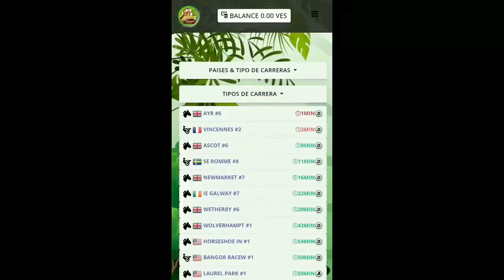RADIO VALENCIANA PRESENTA CRONOS EXACTOS EN EL 5Y6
ASESORÍA PARA EL SABADO 02 DE DICIEMBRE 2023
HIPÓDROMO INTERNACIONAL LA RINCONADA